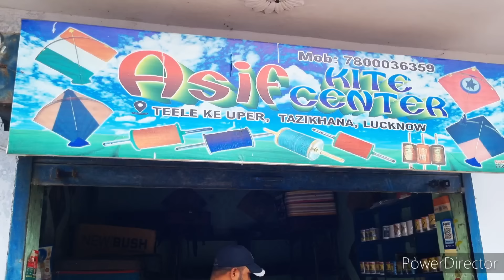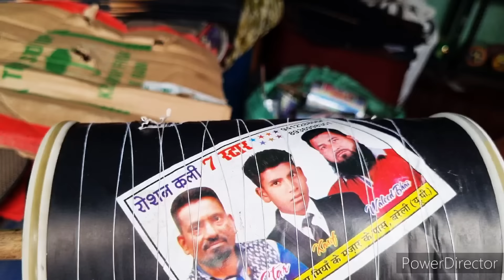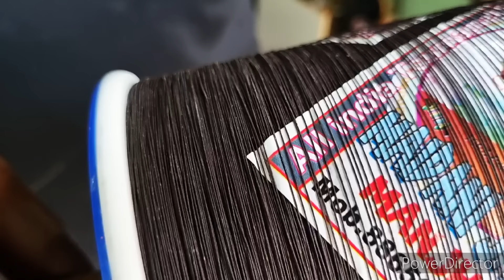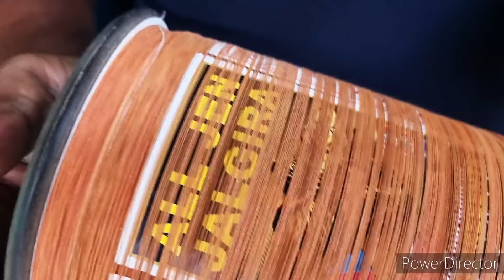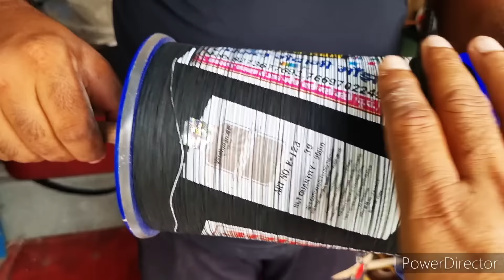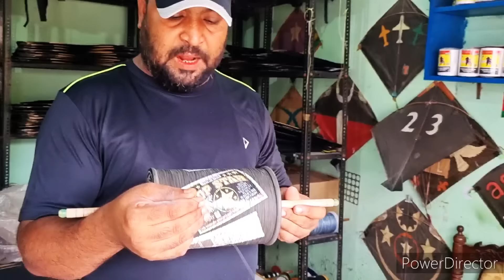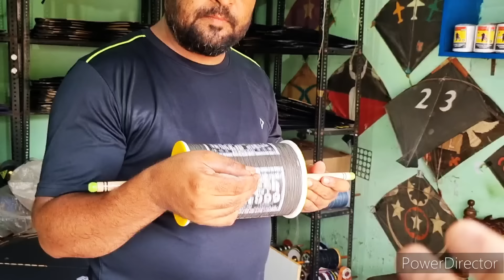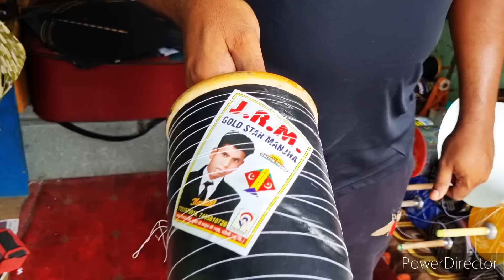ASIF KITE CENTER ll BEST PRICE ll TOURNAMENT QUALITY ll VM LUCKNOW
🔥 A SI F     K I T E    C E N T E R   🔥